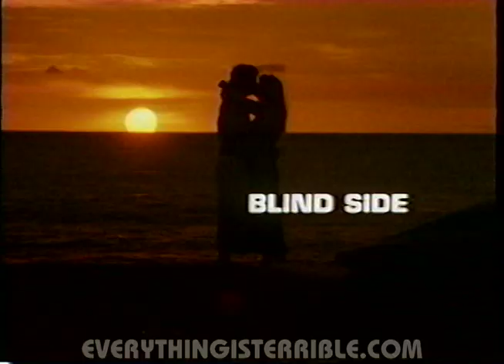1.5-MINUTE BLIND SIDE!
New EIT! DVD & Tour January 27th!